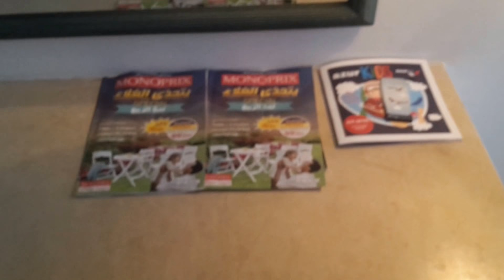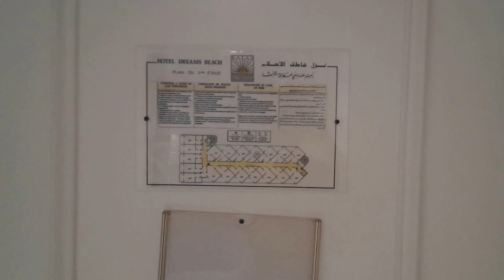ТУНИС. НОМЕР ОТЕЛЯ. ДРИМС БИЧ. 3💥💥💥.ОБЗОР НОМЕРА ОТЕЛЯ ДРИМС БИЧ. СУСС.ТУНИС.ОТДЫХ в ТУНИСЕ.Тутси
- 🌹СУПЕР ДИЕТА.МИНУС 7 КГ ЗА 5 ДНЕЙ.ЕШЬ И ХУДЕЙ. КАК БЫСТРО ПОХУДЕТЬ В ДОМАШНИХ УСЛОВИЯХ, НЕ ГОЛОДАЯ

- 🌹ДИЕТА ДЮКАНА. ПАСТРОМА ИЗ КУРИНОЙ ГРУДКИ. ПАСТРОМА ИЗ КУРИЦЫ.ПОХУДЕТЬ ЛЕГКО, НЕ ГОЛОДАЯ.НАСЫЩАЕТ👍